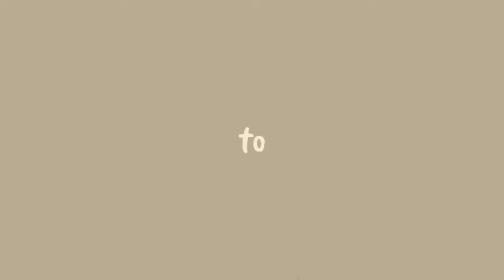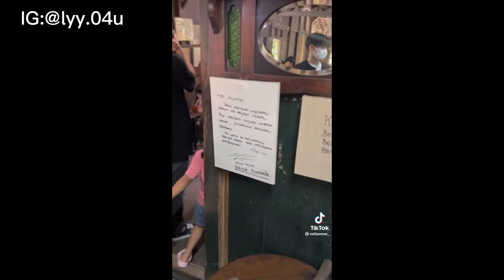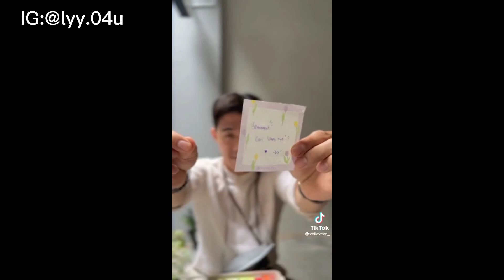KUMPULAN VIDEO TIKTOK VELIA💐💌 PART 2 \\ (@veliaveve_)✨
Halloww!🤠🤠
support aku dengan cara subs,like,komen yaa! 💐
enjoyy:))
thank uu, love uu🌛